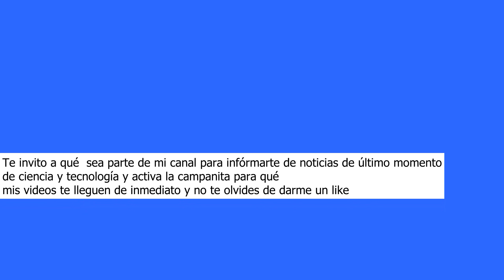Los científicos crearon un dispositivo para recolectar agua en el desierto